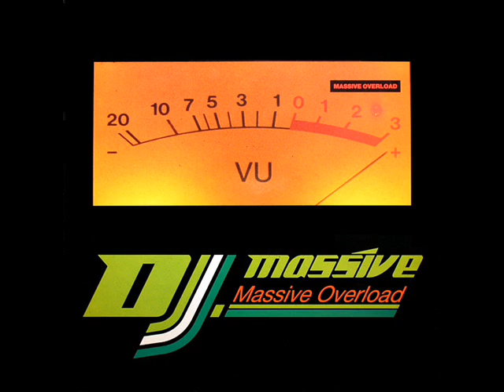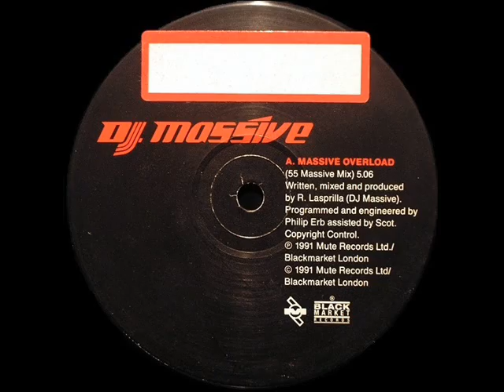DJ Massive-Massive Overload (55 massive mix)